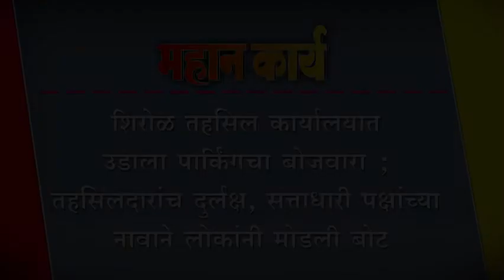शिरोळ तहसिल कार्यालयात उडाला पार्किंगचा बोजवारा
शिरोळ तहसिल कार्यालयात उडाला पार्किंगचा बोजवारा ; तहसिलदारांच दुर्लक्ष, सत्ताधारी पक्षांच्या नावाने लोकांनी मोडली बोट